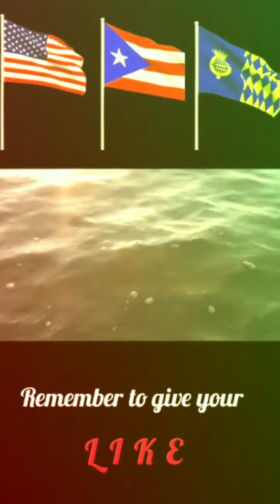Anthem of Colorado - instrumental (midi - church organ)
Videos about  COLORADO

"Where the Columbines Grow"

Where the snowy peaks gleam in the moonlight,
Above the dark forests of pine,
And the wild foaming waters dash onward,
Toward lands where the tropic stars shine;
Where the scream of the bold mountain eagle
Responds to the notes of the dove
Is the purple robed West, the land that is best,
The pioneer land that we love.

CHORUS

Tis the land where the columbines grow,
Overlooking the plains far below,
While the cool summer breeze in the evergreen trees
Softly sings where the columbines grow.

VERSE 2

The bison is gone from the upland,
The deer from the canyon has fled,
The home of the wolf is deserted,
The antelope moans for his dead,
The war whoop re-echoes no longer,
The Indian's only a name,
And the nymphs of the grove in their loneliness rove,
But the columbine blooms just the same.

VERSE 3

Let the violet brighten the brookside,
In sunlight of earlier spring,
Let the fair clover bedeck the green meadow,
In days when the orioles sing,
Let the golden rod herald the autumn,
But, under the midsummer sky,
In its fair Western home, may the columbine bloom
Till our great mountain rivers run dry.